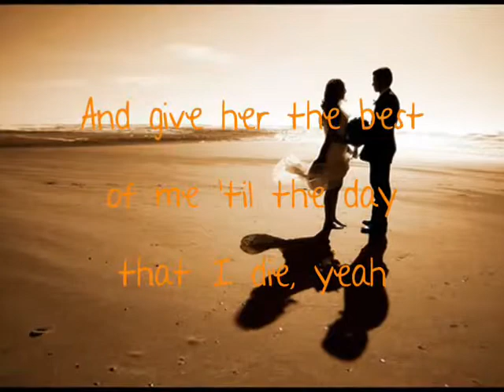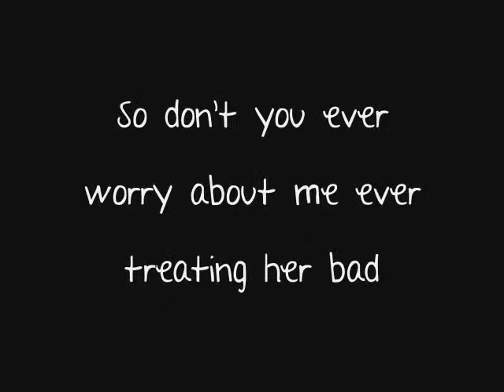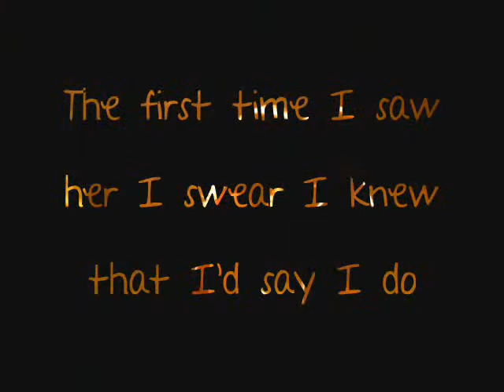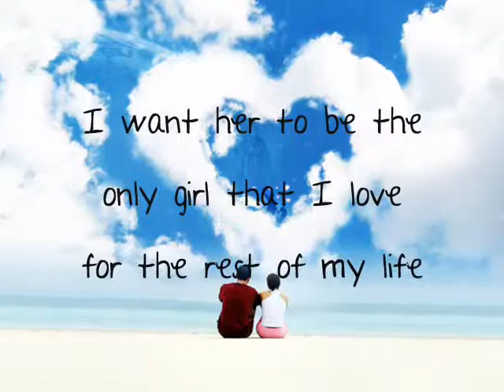Marry your Daughter